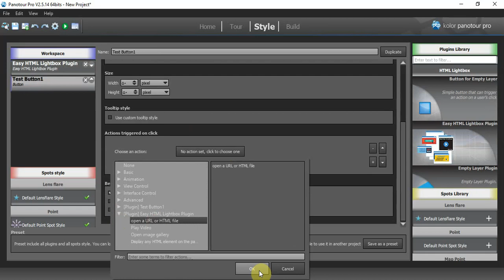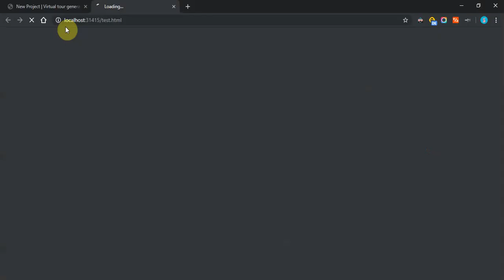Load multiple HTML pages in a single lightbox